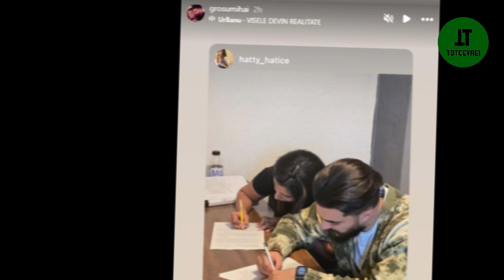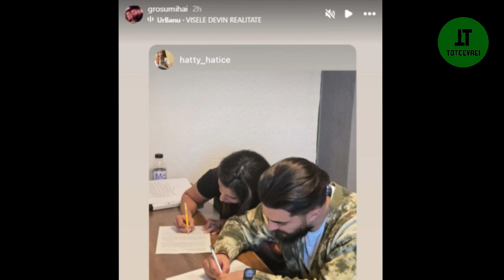Anunțul făcut de Hatice și Mihai. Mulți au speculat că s-au despărțit, însă ei au pregătit ceva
Anunțul făcut de Hatice și Mihai. Mulți au speculat că s-au despărțit, însă ei au pregătit ceva important